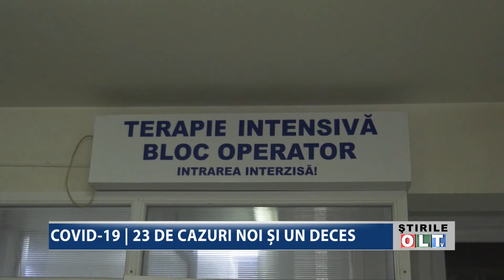COVID 19 23 DE CAZURI NOI SI UN DECES 0312